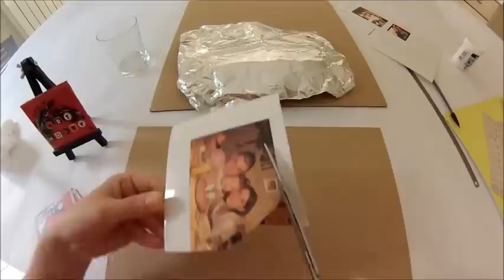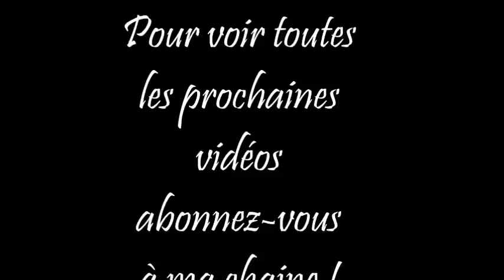DIY - La boule de Noël avec PHOTO sous RESINE epoxy cristal HD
Décorez votre sapin de Noël avec ces jolies boules à personnaliser avec vos photos; avec la technique de la résine epoxy cristal vous pouvez mettre en valeur des moments inoubliables.

La Résine cristal Pebeo
Transparente et solide, elle imite parfaitement la pâte de verre.
Elle permet de réaliser moulages, inclusions jusqu’à 5cm d’épaisseur, enrobages, ou stratifiés Moulage d’objets décoratifs, fonds de plateau, création de bijoux, décoration des supports inclusions d’un maximum (de 5cm d’épaisseur). Utilisée en fine couche elle donne un effet vernis sur vos réalisations.
Supports compatibles : Verre, faïence, métal, silicone, bois peint, plastique.
Temps de prise : en surface 12 heures et à coeur 24 heures.
Résistance : lavage, UV.
Conservation : 6 mois dans son pot fermé après ouverture du flacon. A conserver à l’abri du gel, température idéale de 15°C à 25°C.
Nettoyage : Eau savonneuse